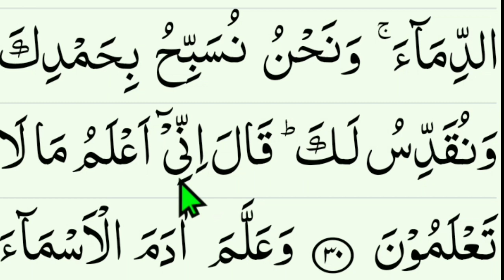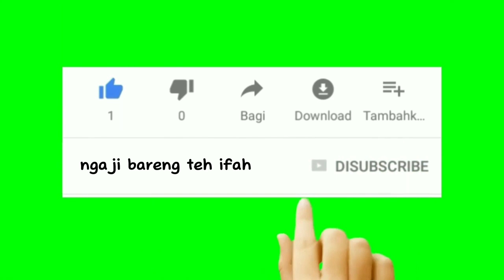TADARRUS ALQURAN suroh al baqoroh